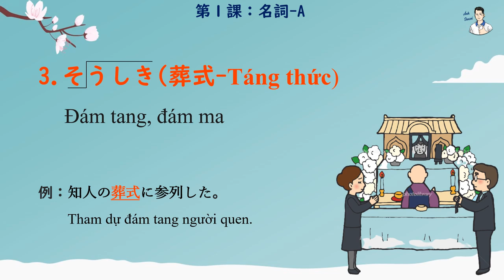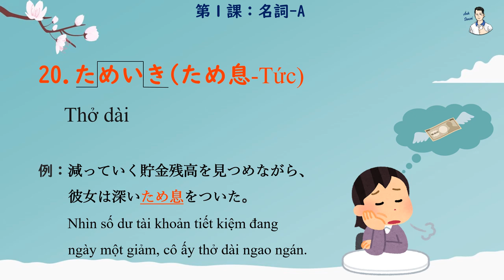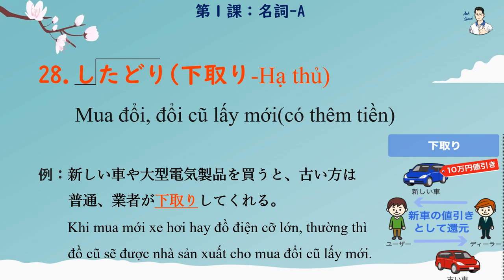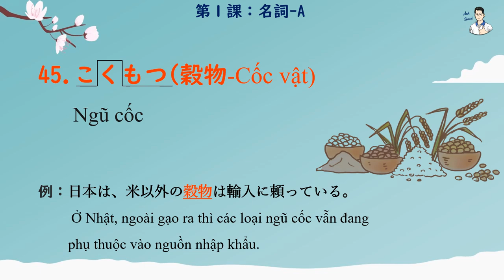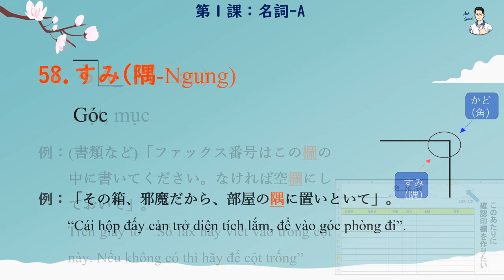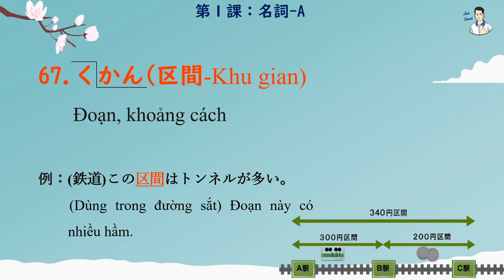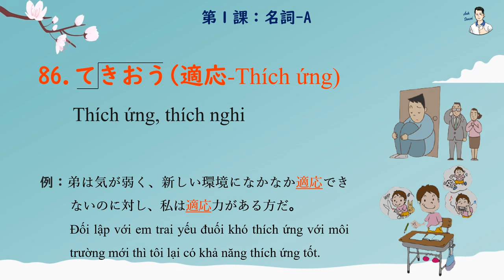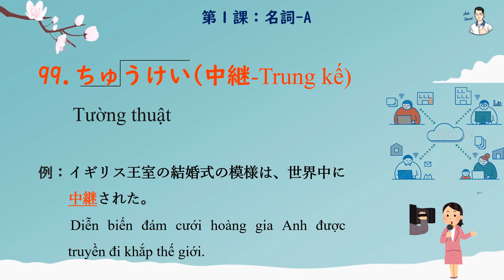Mimikara Goi N1 - Unit 1 Danh từ A (1-100)